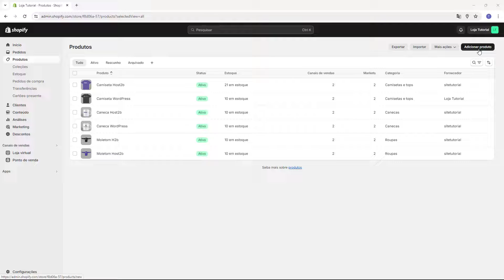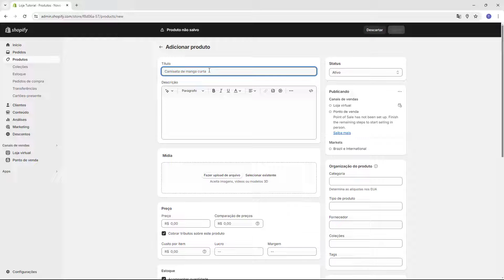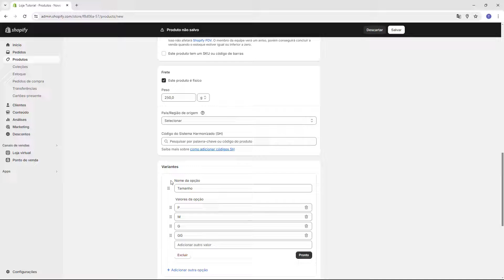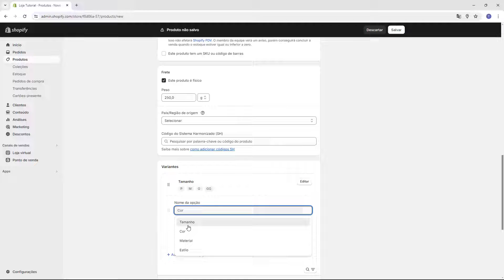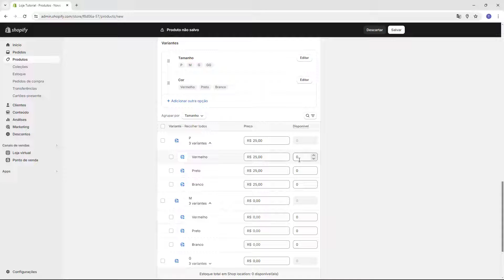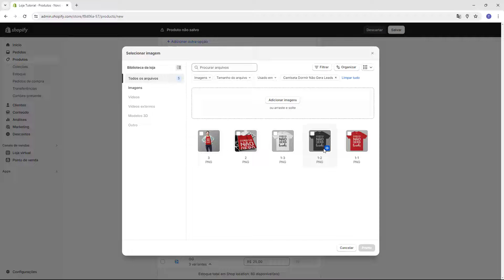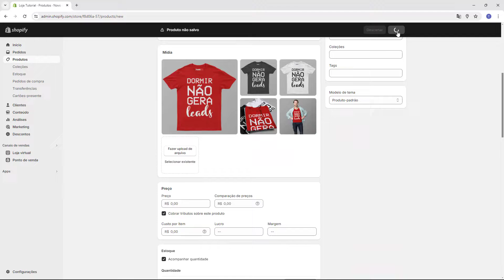Como Adicionar Produto com Variante no Shopify ATUALIZADO 2024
Aprenda Como Adicionar Produto com Variante no Shopify em poucos minutos